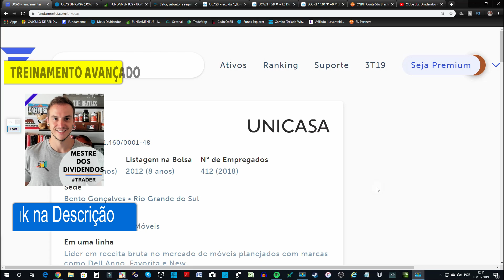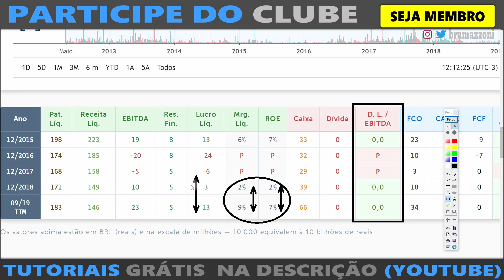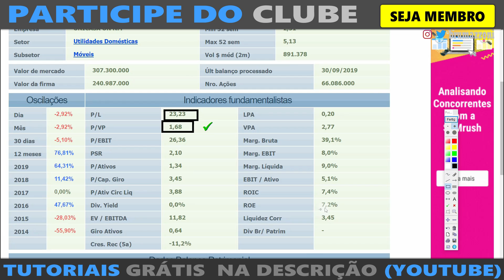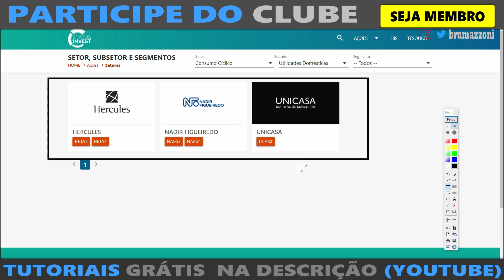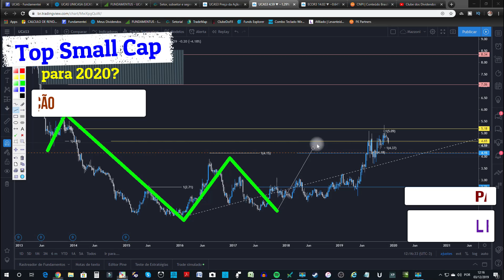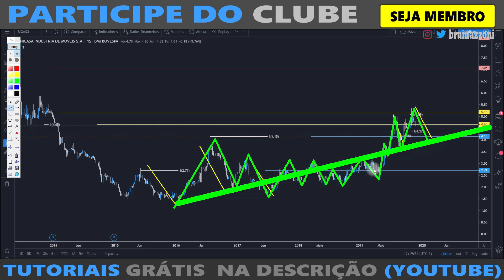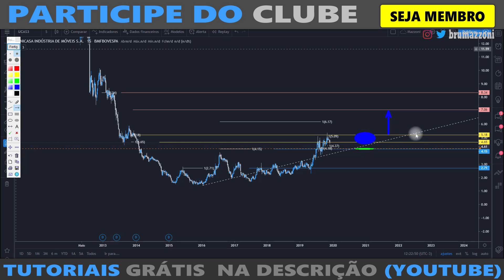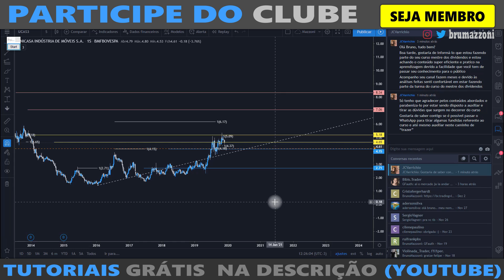1 AÇÃO BARATA PARA O NATAL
ou